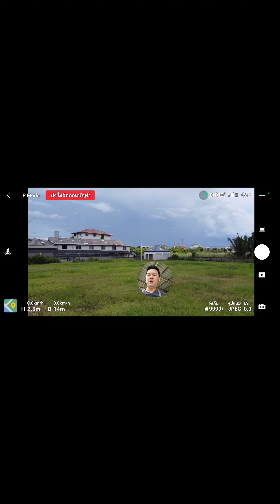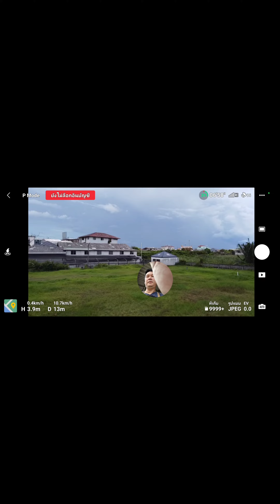ส่งงานซ่อม DJI MINI เปลี่ยนมอเตอร์หลัง